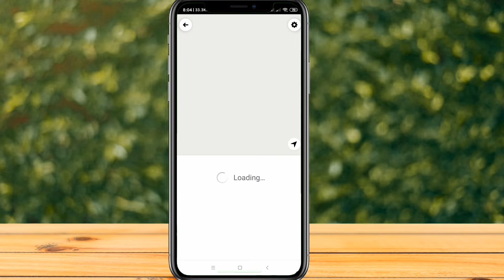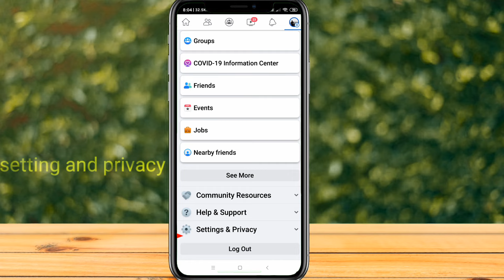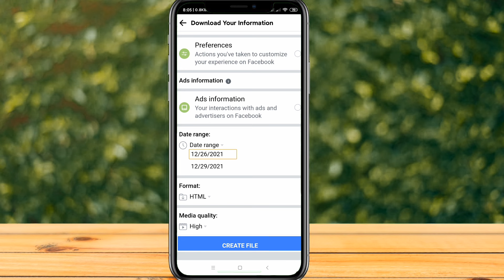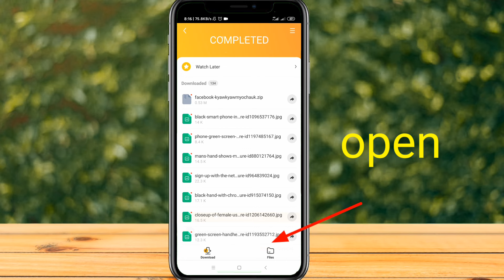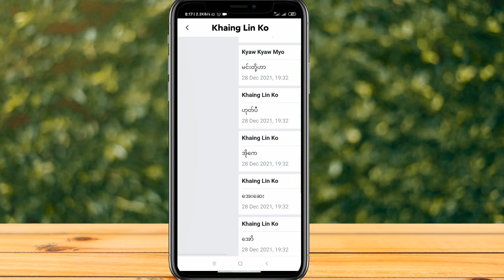Messengerမှာ ဖျက်ခဲ့တဲ့ စာတွေ ပုံတွေ အကုန်ပြန်ယူနည်း how to recovery messenger messages and photo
ကိုယ်ဖျက်ခဲ့မိတဲ့ messenger conversationတွေ ပြန်ယူမယ်

Messengerနဲ့ Facebookမှာ
မည်သည့် softwareမှ မသုံးပဲ

MIUI 12.5နှင့်အထက် stableဖုန်းများအတွက် google playstore နှင့် viber